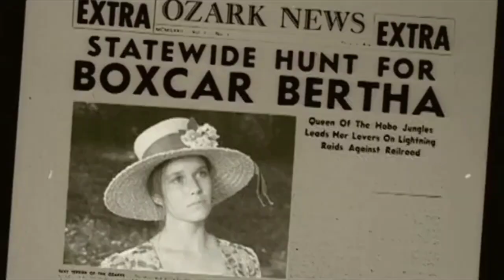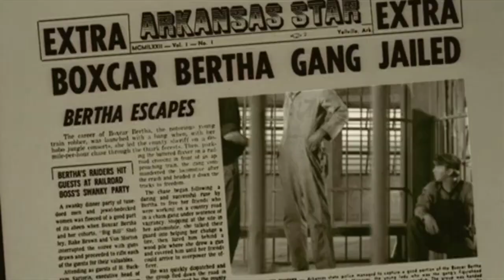Who's That Knocking at My Door (1965)/Boxcar Bertha (1967) - Movie Reviews | Scorsese Review Series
Leading up to the release of Scorsese's new film, it's time to start a new review series of my reviews of Martin Scorsese's legendary filmography despite some things being rereviewed soon with his two experimental films.

*TIMECODES*
0:00 - introduction/video starts
2:28 - Who's That Knocking At My Door review
10:39 - Boxcar Bertha review
18:27 - conclusion/outro

CAST & CREW
Who's That Knocking At My Door:
Directed by
Martin Scorsese
Written by
Martin Scorsese
Produced by
Joseph Weill
Betzi Manoogian
Haig Manoogian
Starring
Harvey Keitel
Zina Bethune

Cinematography
Michael Wadley
Richard Coll
Edited by
Thelma Schoonmaker

Production company
Trimod Films
Distributed by
Joseph Brenner Associates
Release dates
November 15, 1967 (Chicago)
September 13, 1968 (United States)
Running time
90 minutes
Budget: $70,000

Boxcar Bertha:
Directed by
Martin Scorsese
Screenplay by
Joyce H. Corrington
John William Corrington
Based on
Sister of the Road
by Ben L. Reitman
Produced by
Roger Corman

Starring
Barbara Hershey
David Carradine
Barry Primus
Bernie Casey
John Carradine

Cinematography
John Stephens
Edited by
Buzz Feitshans
Gib Guilbeau
Thad Maxwell

Distributed by
American International Pictures
Release date
June 14, 1972
Running time
87 minutes
Budget
$600,000

Video Summary: This is futurefilmmaker Reviews with Joshua's double movie reviews oaf Who's That Knocking At My Door and Boxcar Bertha.

HIVE: ffreviewsyt
LETTERBOXD: themoviegeek247